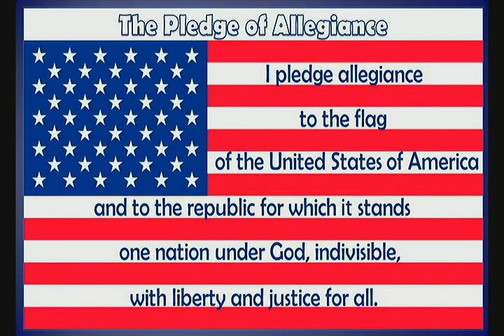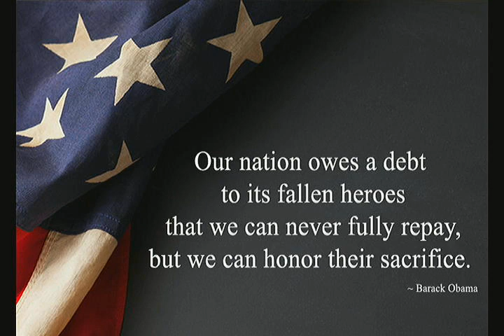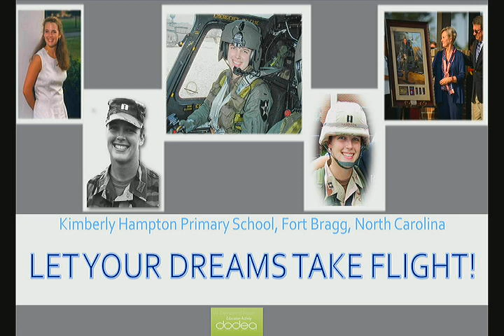Hampton Primary News, May 23, 2019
Congratulations to the 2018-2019 Hampton Primary News Crew 8: Alexander, Beck, DeMarcus, J’Zaria, and Riley!

Students on the Broadcast Team rotate in various roles such as anchors, reporters, teleprompter controller, audio technician, light technician, and assistant producers.  Each HPN News Crew serves for a four week period.

"Hampton Pride" composed by Nicole Castle. Performed by students at Hampton Primary School.